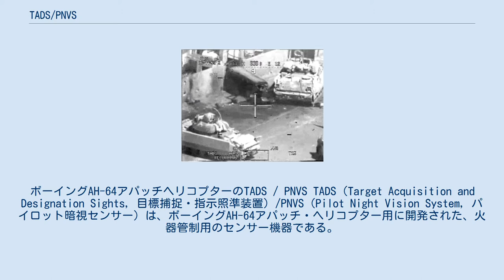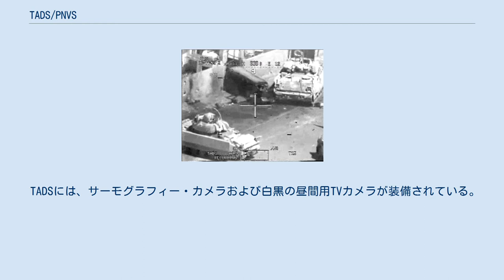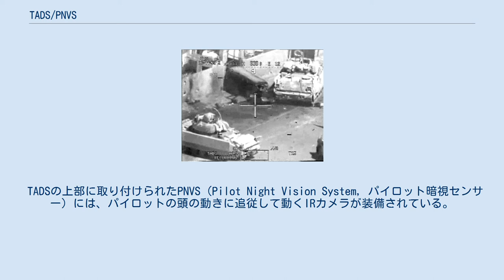TADS/PNVS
ボーイングAH-64アパッチヘリコプターのTADS / PNVS TADS（Target Acquisition and Designation Sights, 目標捕捉・指示照準装置）/PNVS（Pilot Night Vision System, パイロット暗視センサー）は、ボーイングAH-64アパッチ・ヘリコプター用に開発された、火器管制用のセンサー機器である。
この機器には、2つのシステムが組み合わされているが、それらの機能はお互いに独立している。
 ロッキード・マーティン社とのTADS/PNVSの製造契約が締結されたのは1982年4月30日であり、最初のTADS/PNVSが完成したのは1983年であった。
 2007年7月12日のバクダッド空爆の映像 TADSは、画像安定装置を備えた複数の電子光学センサー、レーザー測距器およびレーザー目標指示装置で構成されている。
また、水平方向に左右120°、垂直方向に上側30°から下側80°まで、PNVSから独立して回転することが可能であり、搭乗員の頭の動きに「追従」させることが可能である。
この場合、ヘルメット装着式光学照準器を用いることで、コックピットや戦場の視野上にTADSの映像を投影することができる。
 TADSには、サーモグラフィー・カメラおよび白黒の昼間用TVカメラが装備されている。
ブロックⅢレベルのAH-64Dに用いられるM-TADSにおいては、白黒TVカメラがフル・カラーのカメラに換装される予定である。
 TADSには、DVO（direct-view optics, 直視型光学器材）も装備されており、CPG（copilot/gunner,副操縦士／射手）は、ORT（Optical Relay Tube, 光学中継管）を介してその画像を見ることができる。
近年納入されているAH-64Dにおいては、使用頻度が低いORTやDVOが取り外され、3つ目の多目的表示器が副操縦士用コックピットに追加されている。
 TADSの上部に取り付けられたPNVS（Pilot Night Vision System, パイロット暗視センサー）には、パイロットの頭の動きに追従して動くIRカメラが装備されている。
PNVSは、水平方向に左右90°、垂直方向に上側20°、下側45°まで動く。
その動きは、高速（毎秒120°）であるため、パイロットの頭の動きに正確に一致させることが可能である。
 2005年現在、アメリカ国のアパッチをM-TADS/PNVS（Modernized-TADS/PNVS, 近代化型TADS/PNVS）（アローヘッドとも呼ばれる）に改修するための事業が行われている。
この改修により、性能および信頼性が150%向上し、整備所要が減少することが期待されている。